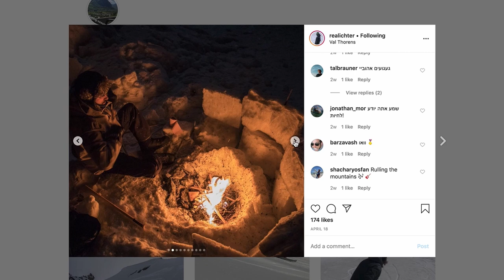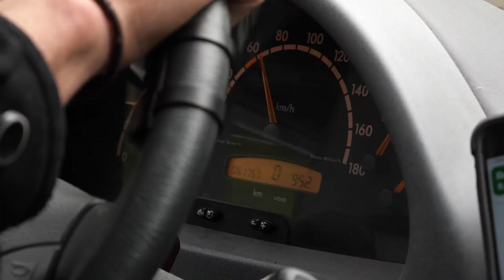Eristyksissä Alpeilla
Uusi video pitkän tauon jälkeen. Käydään läpi koronakäytäntöjä Ranskassa ja yleisiä kuulumisia.

Camera: Panasonic GH5
Mic: Rode VideoMic Pro+
Lens: Olympus 9-18mm, f/3.5-5.6

Also: iPhone 6s and GoPro Hero 5